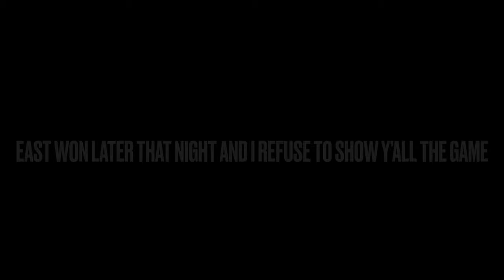East Vs Hillsboro (School Vlog)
HOODIES ARE AVAILABLE DM OVERANDABOVEBRAND ON IG OR IAMJAMARIPOWELL_11 ON IG